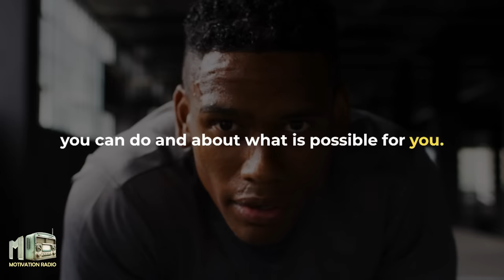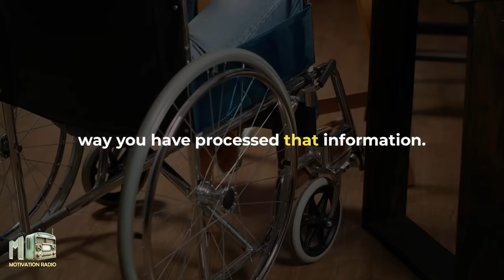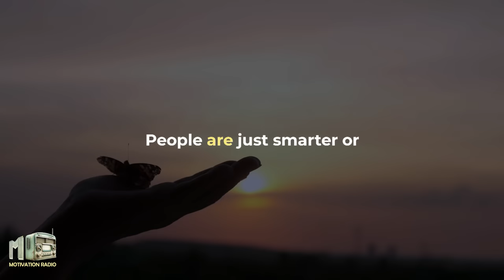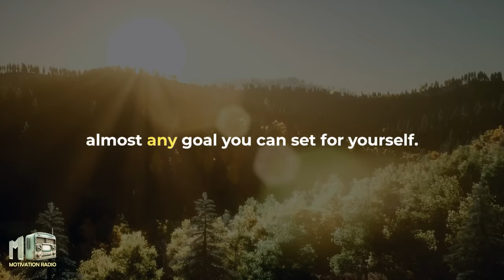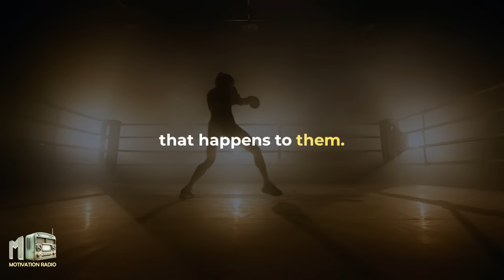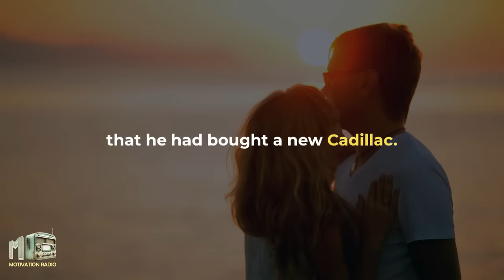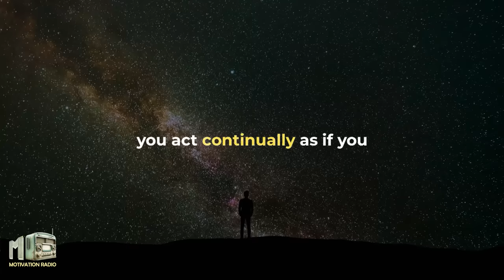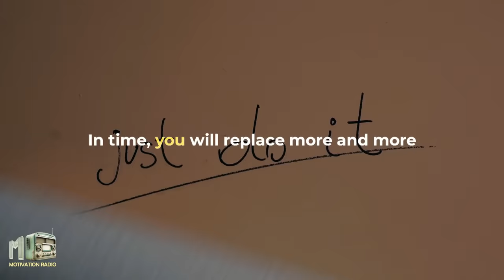The Power of SELF-BELIEF | Best Motivational Video Speeches Compilation | LISTEN EVERY DAY!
Welcome to a journey of empowerment at Motivation Radio! In this video, we have compiled and edited precious insights from Brian Tracy's wisdom on confidence and self-assurance. Get ready to soar with us in an exploration of how you can build and enhance your self-confidence. This will be a knowledge-packed and inspirational guide for you to start crafting a better version of yourself. We will delve into specific strategies, secrets, and success stories that you can apply immediately to your daily life. If you want to excel in your career, communicate with greater strength, and face life with unwavering confidence, then don't miss this video. Join us in sharing and spreading inspiration with your friends, and together, we will progress further on the path to confidence and success.